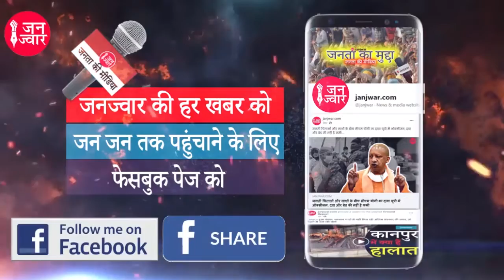एमएसपी की गारंटी बिना ना लौटेंगे किसान !! farmers bill winter session !!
किसानों ने बहुत साफ कर दिया है कि अगर आज संसद में तीन कृषि कानूनों के साथ एमएसपी गारंटी कानून नहीं पारित किया गया तो वे आंदोलन को वापस नहीं लेंगे।